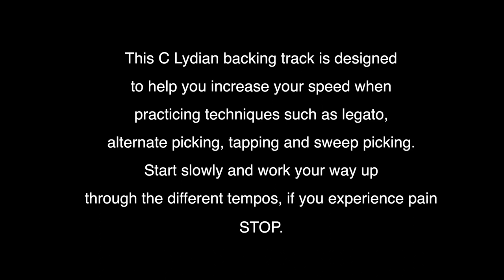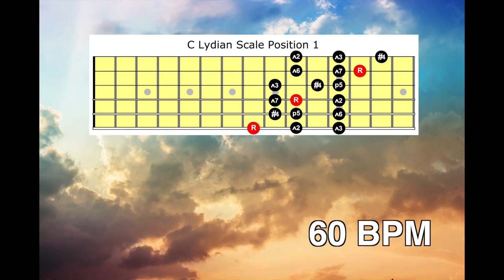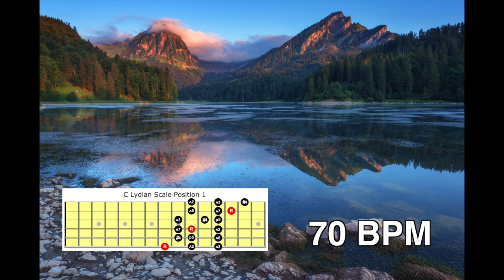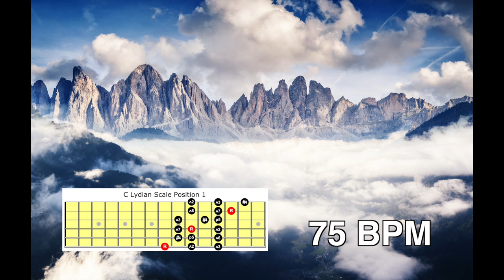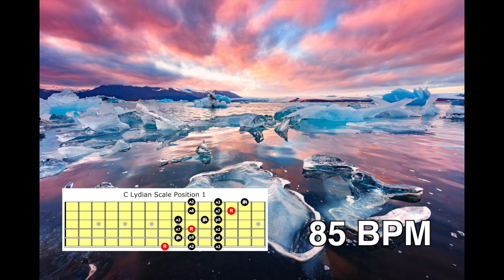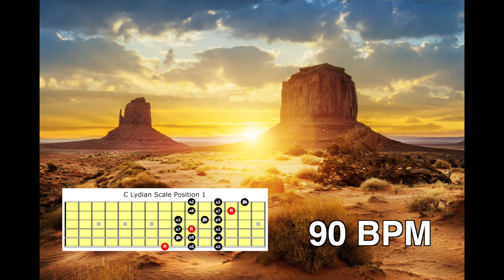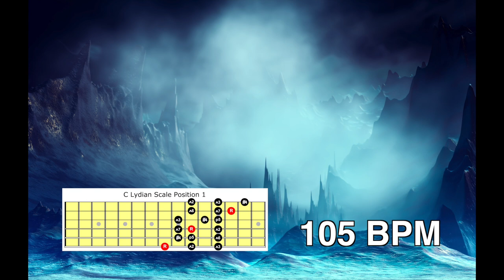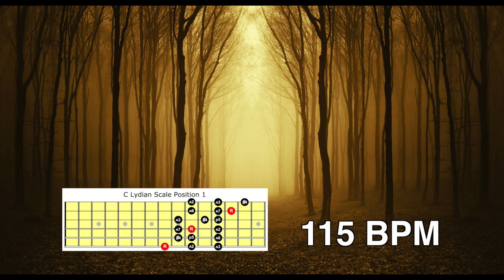C Lydian Backing Track| Six String Studies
This will enable me to invest in better cameras, lights and other gear to make my videos even better.
All supporters will get a mention in a video as well as in the video description.
Many thanks, Jim.

In today's video, C Lydian Backing Track,  you will be learning how to start using the C Lydian scale.
This backing track is designed to help you practice all techniques necessary to start playing like your favourite guitarists!

BPM LIST

60bpm 0.00
65bpm 5.31
70bpm 10.34
75bpm 15.15
80bpm 19.37
85bpm 23.44
90bpm 27.35
95bpm 31.13
100bpm 34.31
105bpm 37.58
110bpm 41.05
115bpm 44.04
120bpm 46.55

Want To Learn:
7th, Minor 7, Major 7, Minor 7♭5, Sus, Diminished and Augmented Chords?
Licks & Runs?
Theory?
Arpeggios?